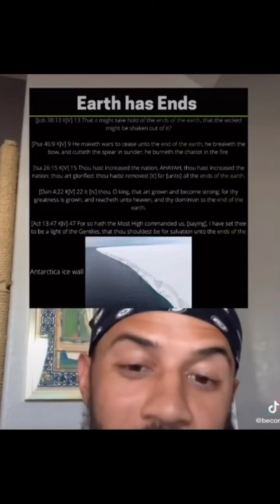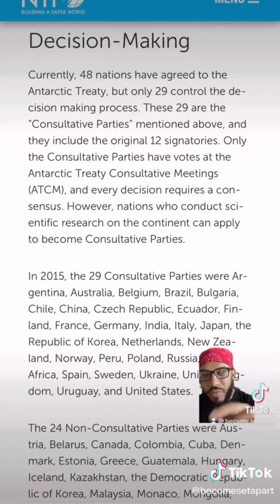Biblical flat Earth explained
Biblical flat Earth destroys heliocentric model
Research
You are not an accident